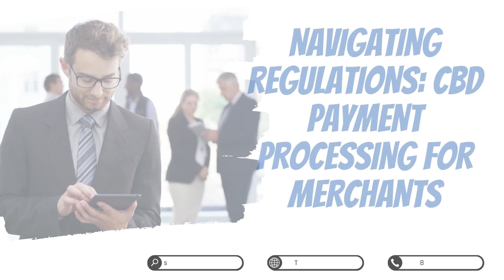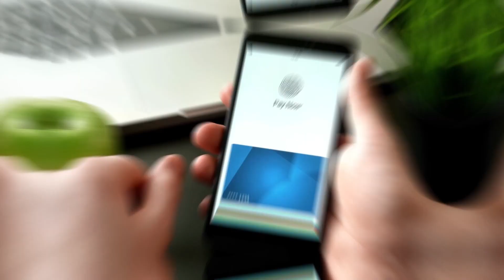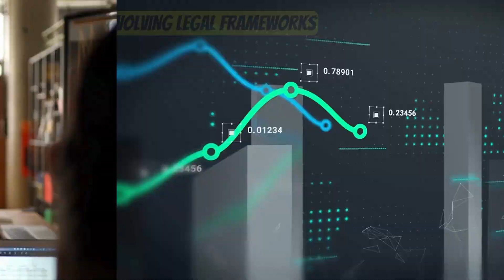Navigating Regulations: CBD Payment Processing for Merchants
Navigate the complex landscape of regulations surrounding CBD payment processing for merchants with this insightful video. Explore the regulatory considerations and compliance requirements specific to the CBD industry. Gain practical knowledge on how to navigate these regulations while setting up and managing payment processing systems for CBD merchants. Stay compliant and ensure smooth payment transactions by understanding the nuances of CBD payment processing regulations.

📣 Unravel the Future of High-Risk Payment Solutions with TouchSuite®! 🎯💼📈

▶ Learn about -
00:38 Understanding High-Risk Payment Processing
01:02 The Importance of Merchant Accounts
01:23 High-Risk Merchant Processing Solutions
01:44 E-Commerce Payment Processing Challenges
02:04 Credit Repair Merchant Processing
02:25 Navigating CBD-Specific Challenges
02:49 The Role of Payment Gateways in CBD Commerce
- and maximize your business potential with us.